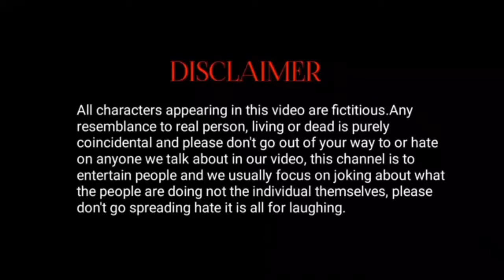होली | Holi | Maha Fun Vines Raju chahat saravi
होली | Holi | Maha Fun Vines